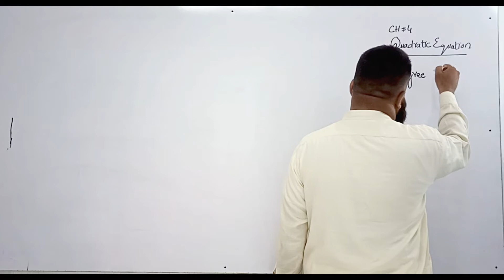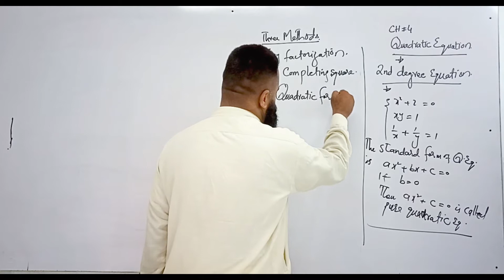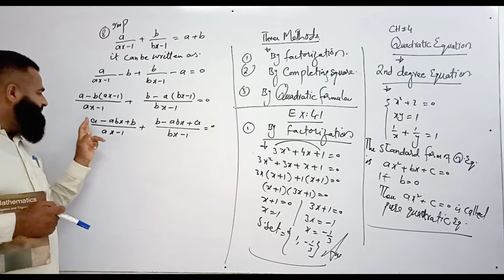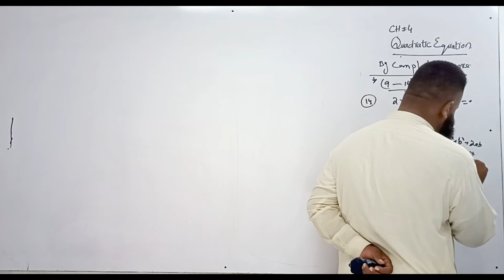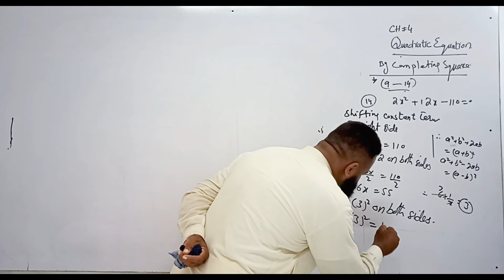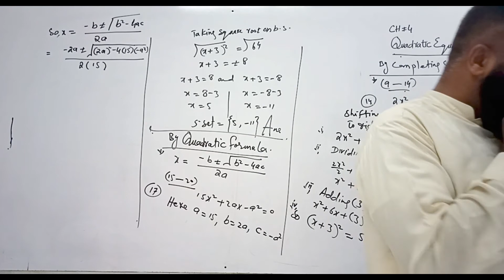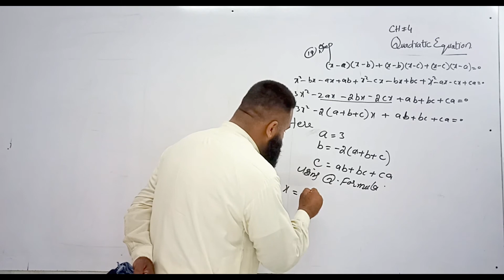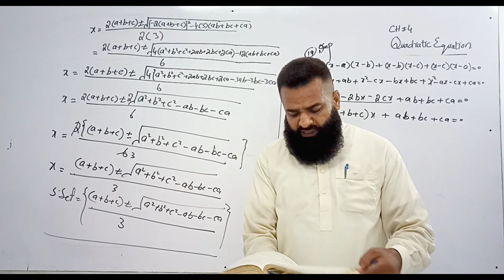Ch#04, LEC#23 FBISE Class 11